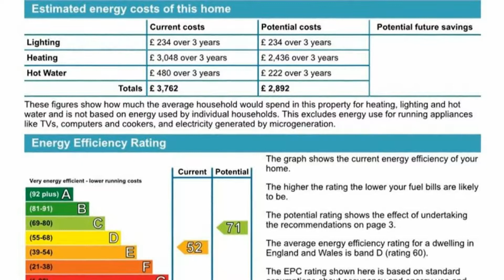Lower Herne Road, Herne Bay